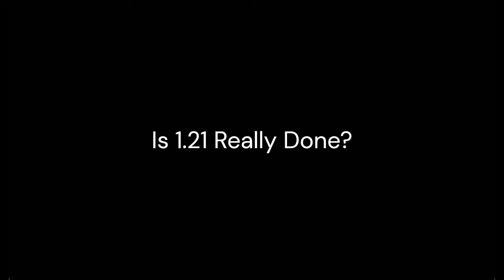Minecraft 1.21 is (Almost) Done!?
In Minecraft's most recent snapshot we received something very concerning for the 1.21 update - Advancements. This signifies the end of an update's development, but 1.21 still seems incomplete, so what's going on? Is this actually the end or is Mojang messing with us? Find the answer to that in this video!